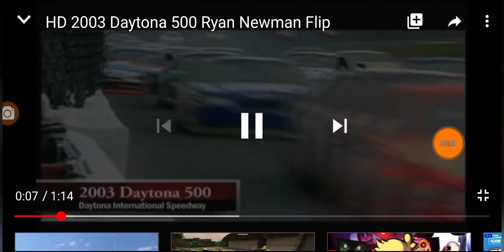Ryan newmen flip 2003 reanacment 7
I tried it came out pretty good but the landing 8/10 all stuff goes to nascar except the roblox ones those are mine